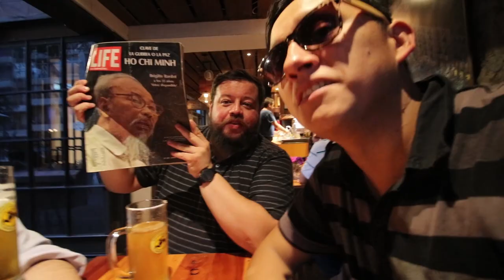La pregunta más difícil de responder - Vlog 236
Hoy probamos un nuevo local con los chicos de la jla, madrugué para no perder momentum de la publicación del vlog y se viene un PAUA muy bueno con preguntas bacanes :D No se olvide comentar y, si puede, compartir!

Hablemos!